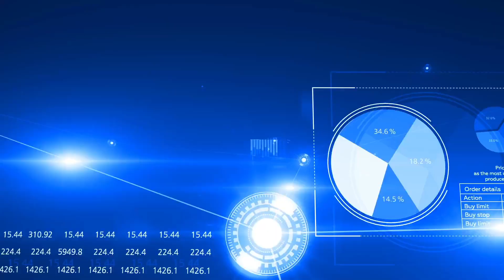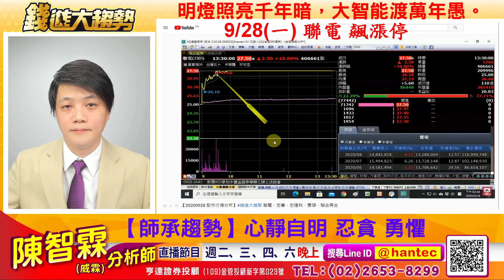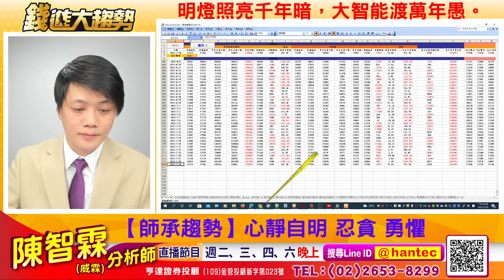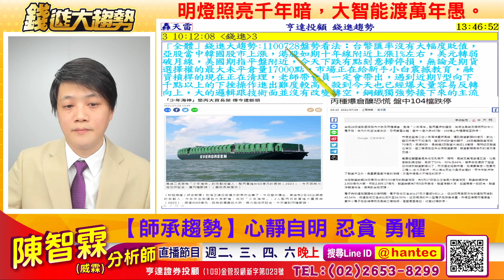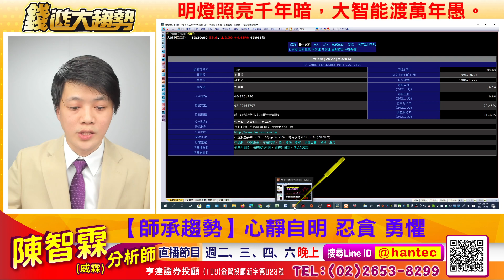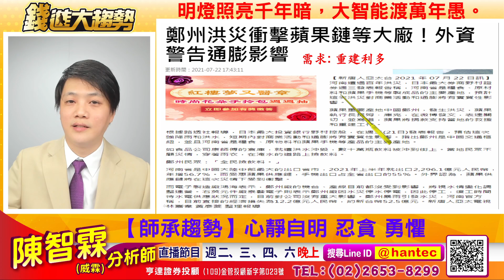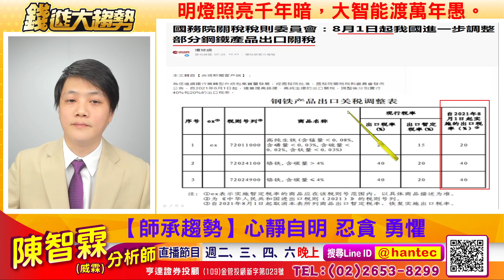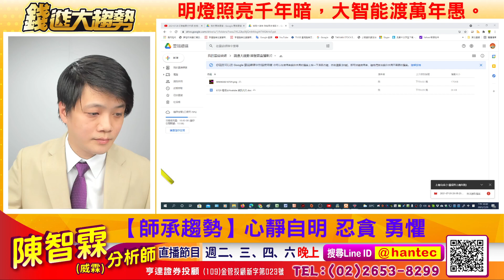【20210729 股市行情分析】錢進大趨勢｜中鋼、大成鋼、大國鋼、允強、燁輝、景碩、台驊投控、長榮、萬海、陽明、凌陽、凌通、億光、鼎元、惠特、聚積、富采、元太、碩禾